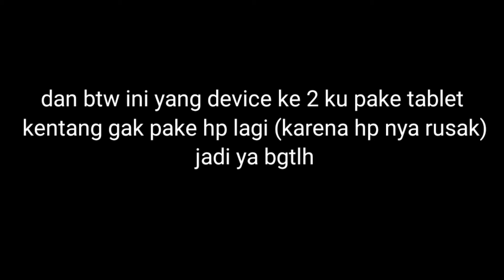announcement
Dn aku main menkrep lagi :)))